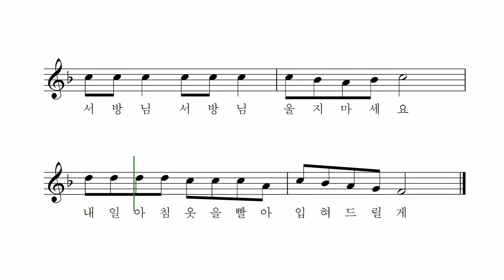꼬마 신랑 - 마상원 작사 작곡 박나연 고예진 노래